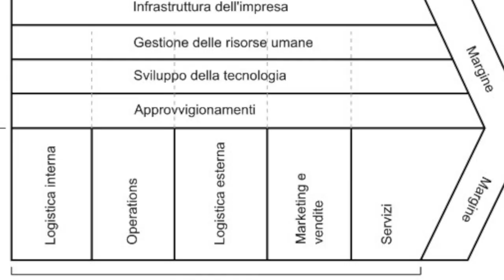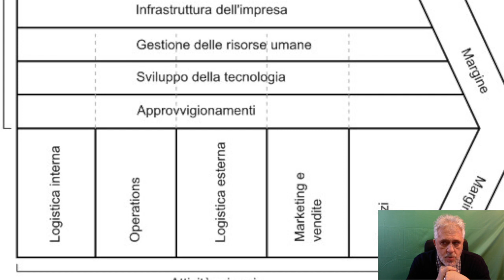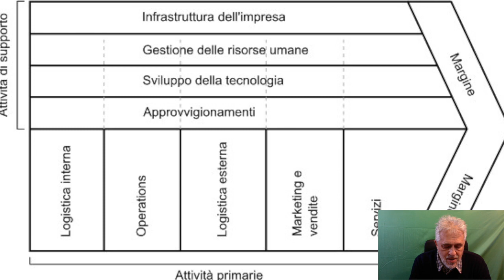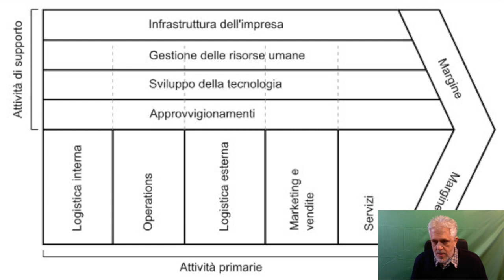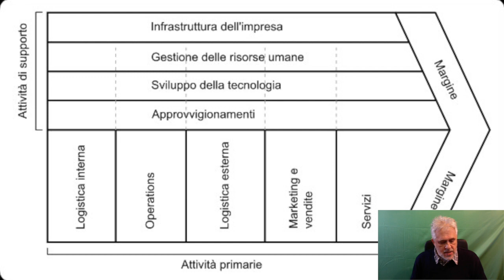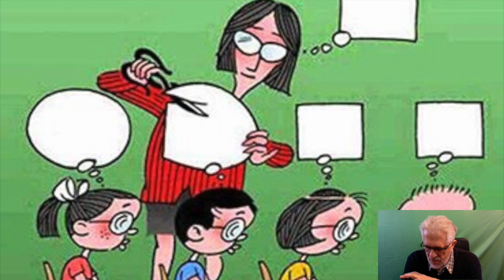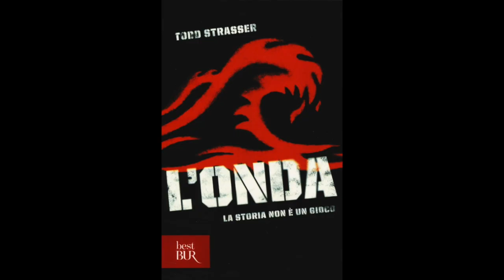Quanto vale? Terrò il valore? omologati o originali?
Un altro pippone su valore, lusso e marketing